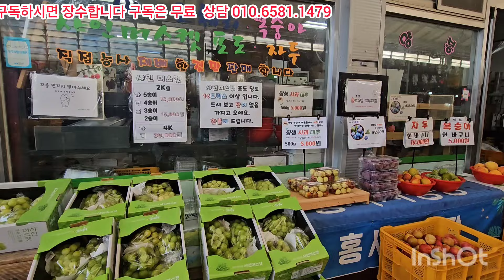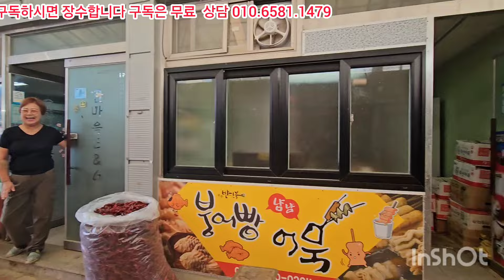반딧불시장 능이 표고버섯 마지막 가을버섯